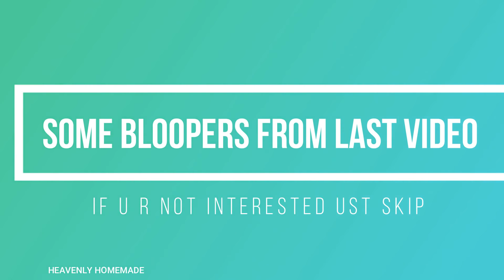Aha Na Pelli Anta Dubsmash ||HEAVENLY HOMEMADE